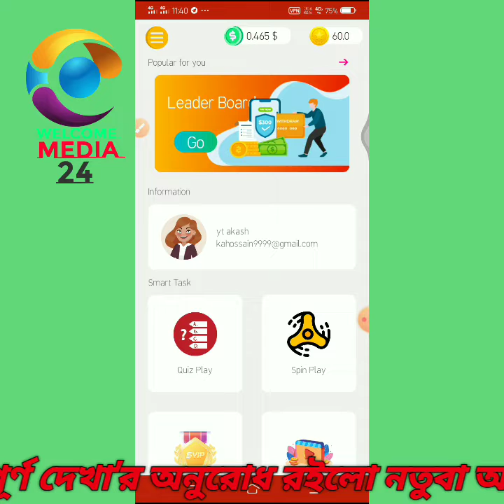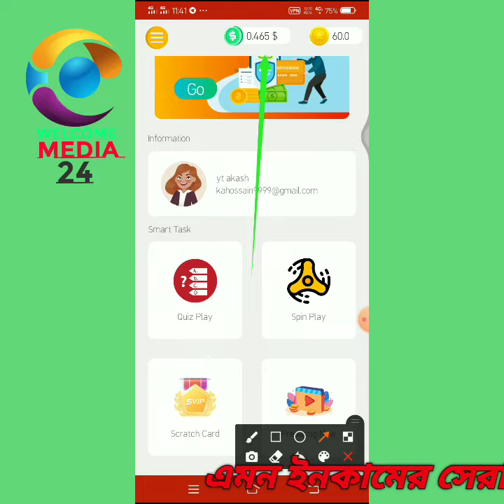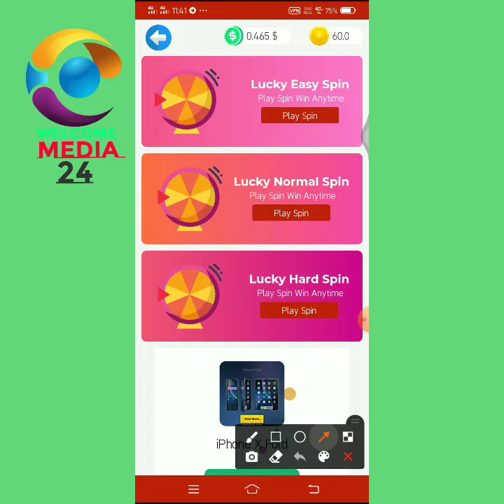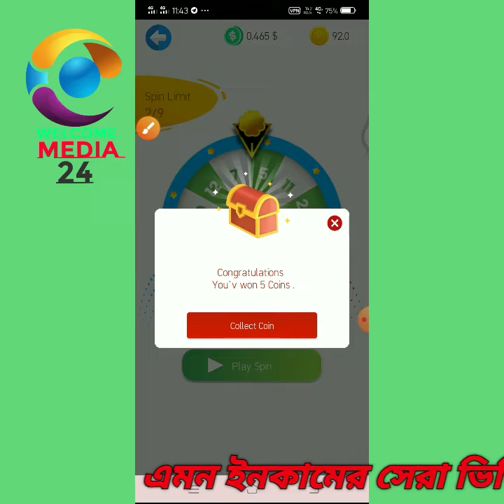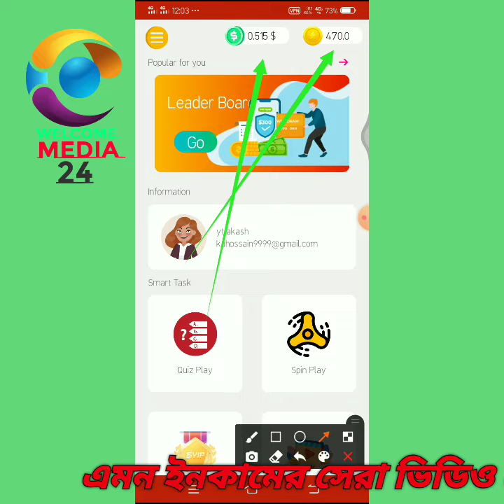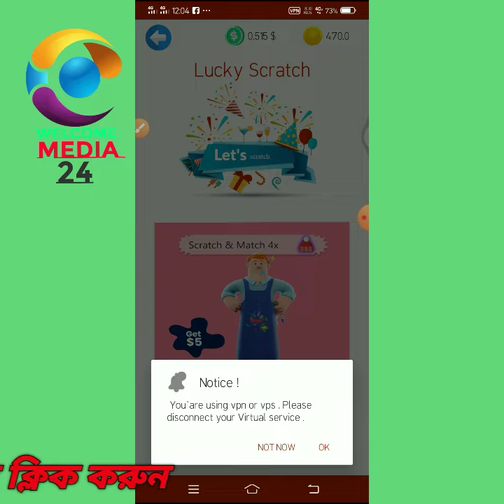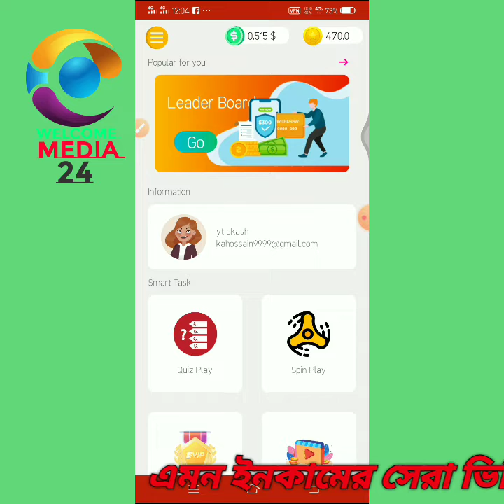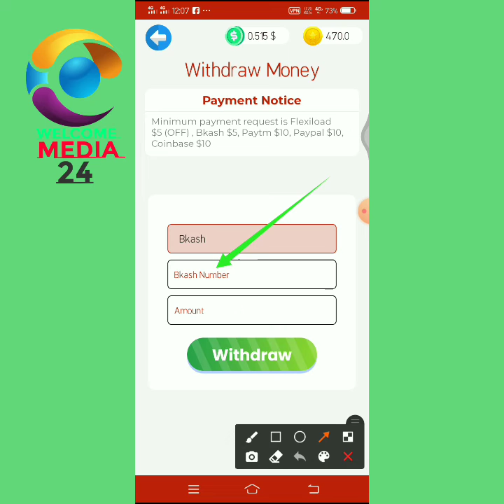How To Earn Money From King Cash Application | Earn money On Online Bd | Earn money Bangladesh